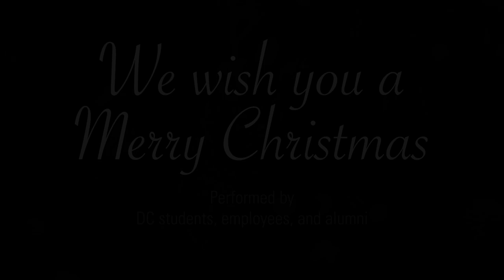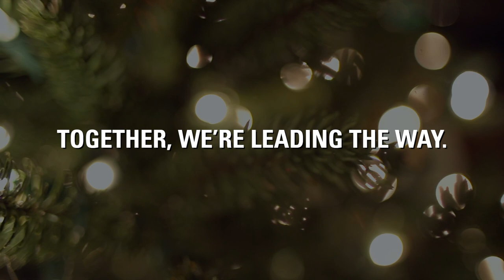We wish you a Merry Christmas - Durham College